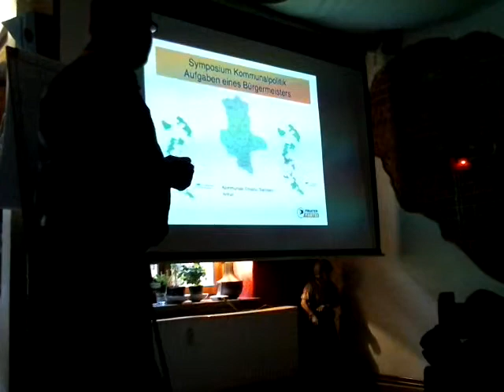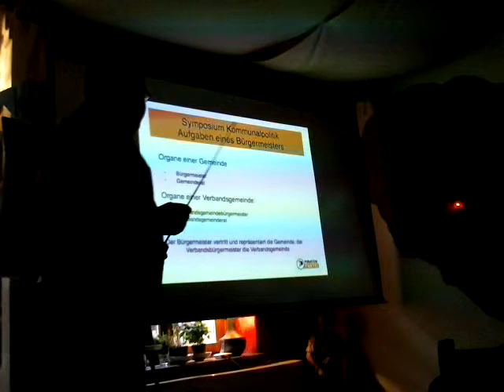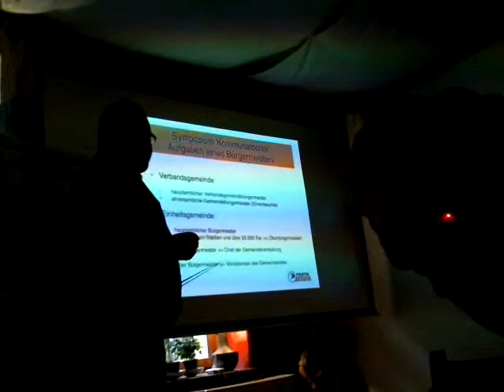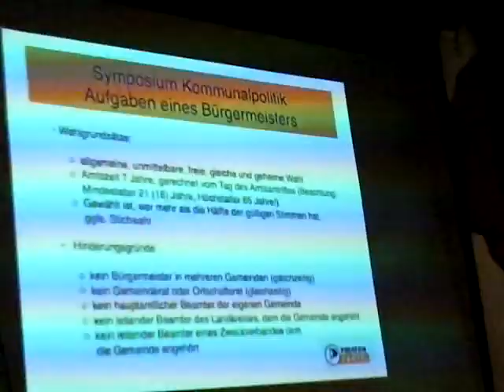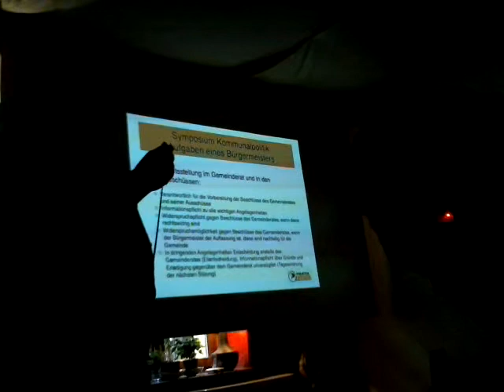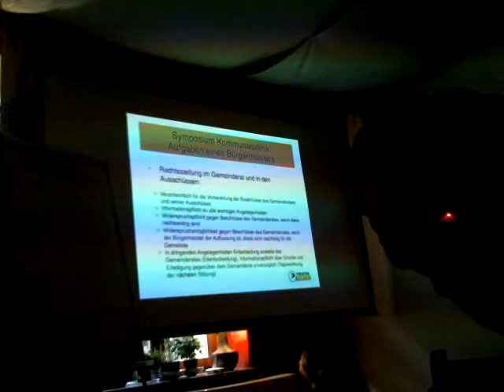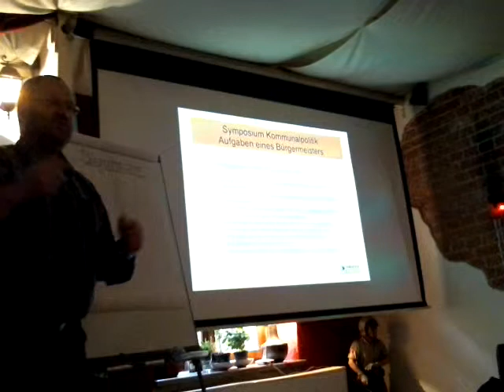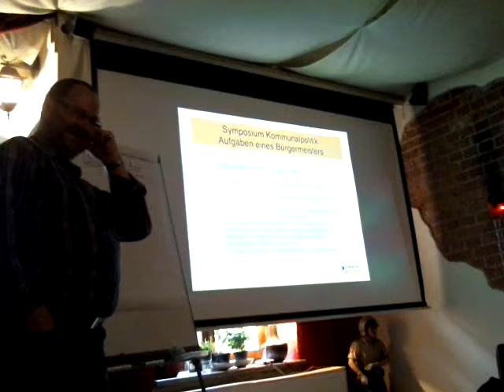Vortrag: "Aufgaben eines Bürgermeisters" auf dem Symposion zur "Landes- und Kommunalpolitik"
Jens Barthel hält auf dem Symposion zur "Landes- und Kommunalpolitik" einen Vortrag über die Aufgaben eines Bürgermeisters in Sachsen-Anhalt.

Im Laufe des Videos ist leider die Framerate eingebrochen, was aber nicht stören dürfte.